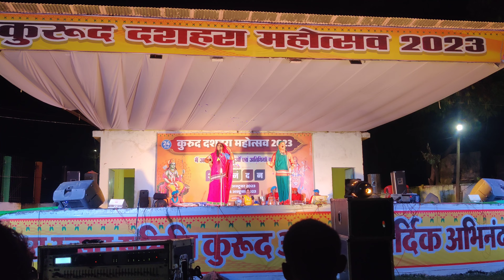CG COMEDY !! LOK RANG ARJUNDA !! KURUD DASHARA MAHOTSAV 2023 !!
कुरूद दशहरा समिति द्वारा नवरात्रि पर्व में रंगारंग कार्यक्रम का अयोजन किया गया है।